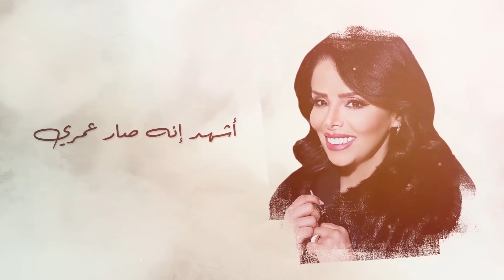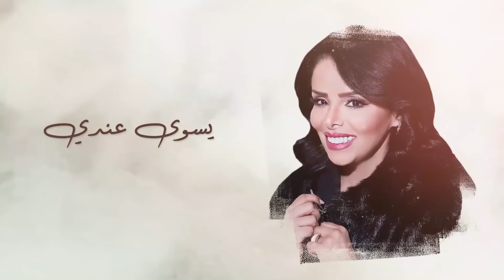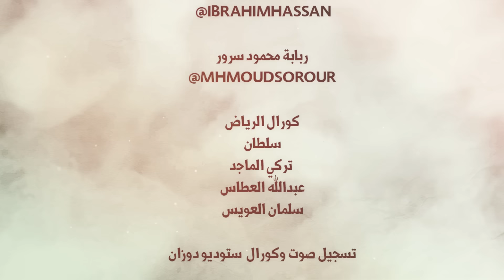تاقف الدنيا - ثامر التركي ( حصرياً ) 2021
تاقف الدنيا – ثامر التركي

كلمات : عهود
الحان : خالد البراك
توزيع موسيقي ووتريات : محمد الخطيب
مكس وماستر : جاسم محمد
وتريات : إسطنبول
جيتار : شريف فهمي
إيقاع : إبراهيم حسن
ربابة : محمود سرور
شكر خاص للأمير سعود بن عبدالمجيد
شكر خاص لمشاركة الفنانة هدى الحكمي
كورال : الرياض
سلطان، تركي الماجد، عبدالله العطاس، سلمان العويس
تسجيل صوت وكورال : ستوديو دوزان
تسجيل كمنجات : ستوديو ارشيل - اسطنبول

كلمات الأغنية ✎
قولو للي تاقف الدنيا إلا منه رمش
يسوى عندي من غلاته طول هذا الكون و عرضه
لجل عينه تنهزم جنود أبرهه الحبش
و إن ضحك لي شال قلبي ضحكته سامر و عرضه
قد بنى له من غلاته مملكه و تاجٍ و عرش
كيف أزعله وخفوقي حالف ٍ لزوم يرضي
ما إرتويته وكل ماقلت  أشربه زاد العطش
أشهد إنه صار عمري بكل تفاصيله وبعضه
كل ما نادو سميه فز قلبي و إرتعش
و أنا طيرٍ مالي بالدنيا سوا جوه و أرضه
كل وجه ٍ غير وجهه  صار بعيوني غبش
و كل درب ٍ غير دربه مقفر ومظلم ورمضا